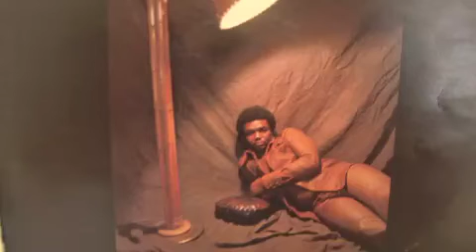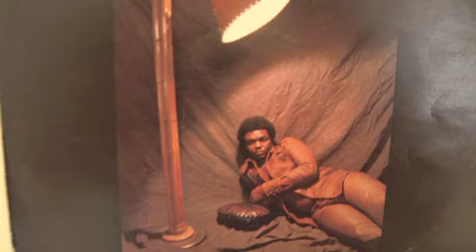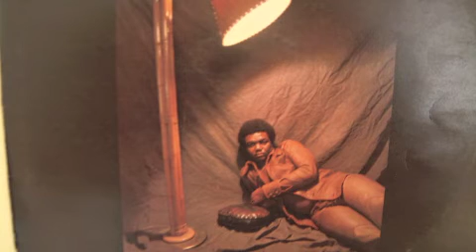Lamont Dozier - Take Off Your Make Up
Lamont Dozier performing Take Off Your Make Up.

"Lamont Dozier - Take Off Your Make Up" is a soulful R&B track performed by the American singer-songwriter Lamont Dozier. Released during the 1970s, the song showcases Dozier's smooth and emotive vocal style. "Take Off Your Make Up" is known for its soul-stirring melodies and thought-provoking lyrics that delve into themes of authenticity and self-acceptance. The song encourages listeners to reveal their true selves by metaphorically taking off the societal "make-up" that conceals their genuine identity.

As a notable piece in Lamont Dozier's musical catalog, "Take Off Your Make Up" reflects his talent for crafting soulful ballads with meaningful messages. The song's enduring appeal lies in Dozier's ability to convey profound emotions through his singing, coupled with the soulful arrangement of the music. With its timeless sound and resonant themes, "Lamont Dozier - Take Off Your Make Up" remains a classic representation of Dozier's contribution to the soul and R&B genres during the 1970s.